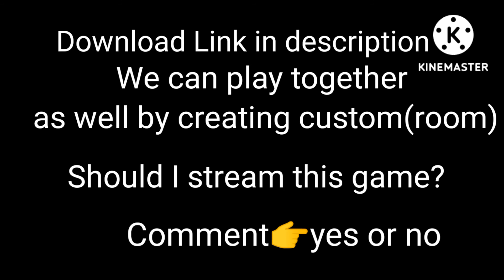Should I stream it?🤔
sqube darkness